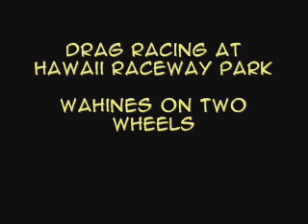Girls on Two Wheels - Motorcycle Drag Racing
A compilation of previous drag racing videos set to music. Two Girls at Hawaii Raceway Park drag racing a Hayabusa and an R6